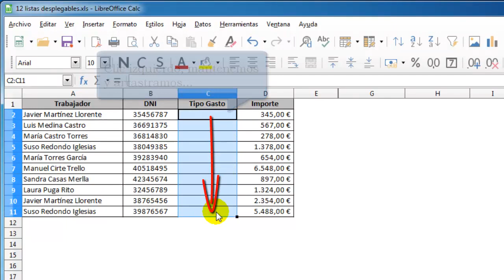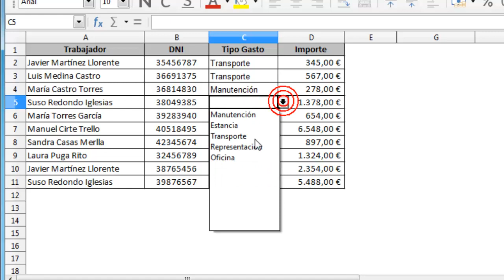Cómo crear listas desplegables en Calc 6 de LibreOffice rápidamente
LibreOffice 6.3.3 implementa muchas mejoras respecto a las versiones anteriores de este paquete ofimático. En este artículo veremos una muy concreta para la hoja de cálculo Calc: las listas desplegables.

En efecto, de forma muy similar a cómo podríamos hacerlo en Excel, también veremos cómo crear una lista desplegable en Calc en apenas 1 minuto.

Por último, aunque podríamos crear una lista desplegable mediante otros métodos, como un cuadro combinado, comprobaremos que el método expuesto en este videotutorial es muy ágil y sencillo.